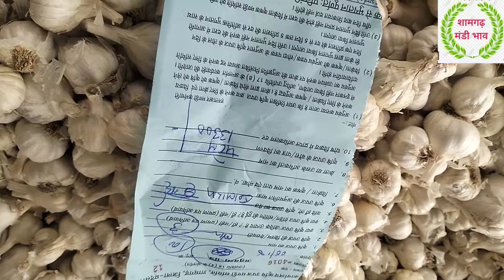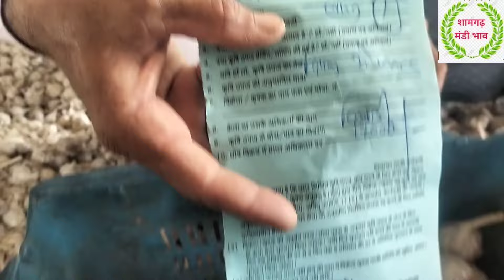shamgarh mandi bhav 6 August 2024